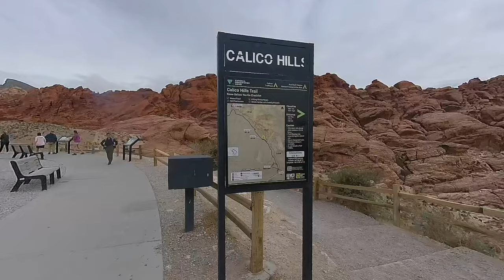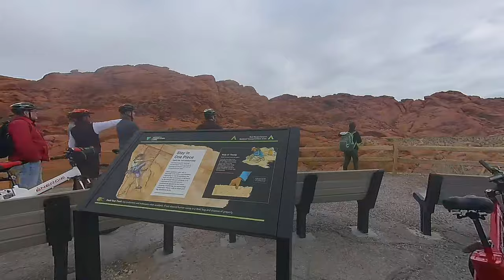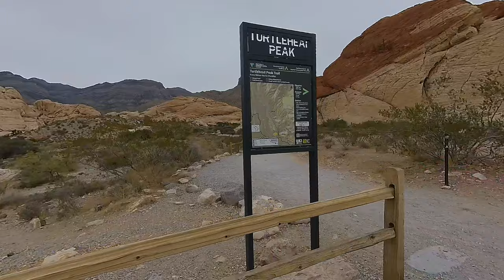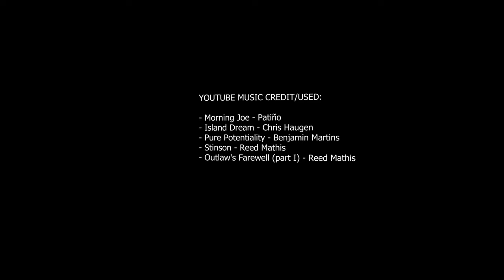VR180 Red Rock Canyon Nevada Experience Nov 2021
(USE A VR HEAD SET FOR IMMERSION) This is our VR180 video of some of the Red Rock Canyon activities you can do while visiting. We start with the scenic driving to some of the trails. It's impossible to hit up every trail in one day. This is what we manage for a half day. Enjoy the ride and the experience, if you have VR Head Set (Quest 2 while using the youtubeVR app) then it's even better. Have a good zootin' day and night!!

(There was several incidents... that's why :(

0:00 Intro
0:42 Calico 1
3:15 Calico 2
7:58 Calico Tanks Parking
8:14 Some Of Turtlehead Peak Trail
12:55 Scenic Driving Routes of Red Rock Canyon

Camera's Used: Insta360 Evo 3D

TO VIEW: Use a Quest 2 or VR headset

(To Reduce Motion Sickness/ Sit down and Focus on a object in the video and not the motion/ If you do feel dizzy... Stop right away and sleep it off)

Stitched In Insta260 Studios

Compiled In: Adobe Premiere

Edited by: Airshom